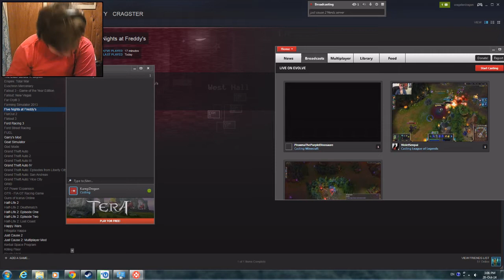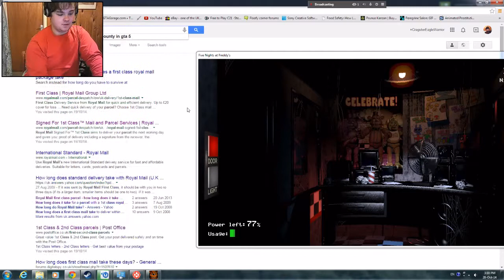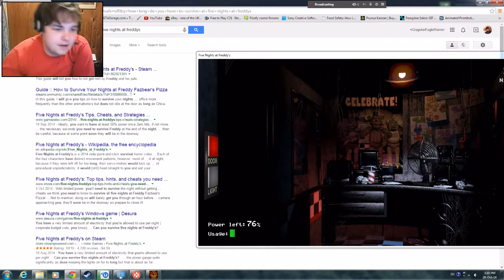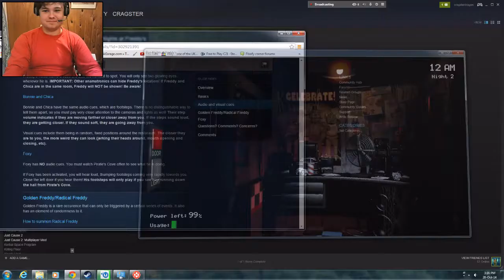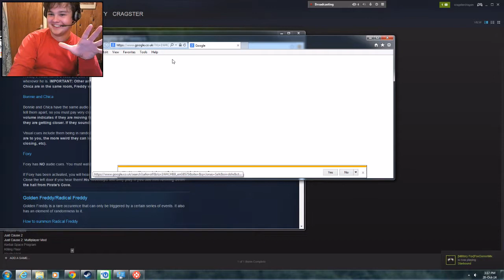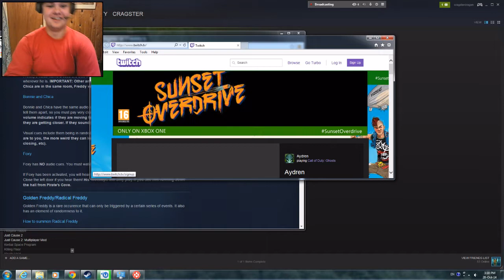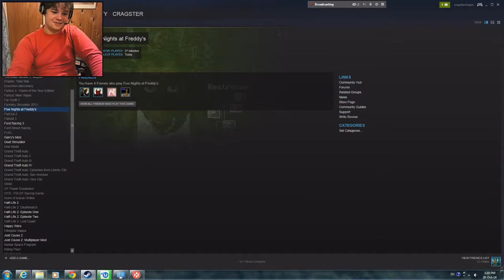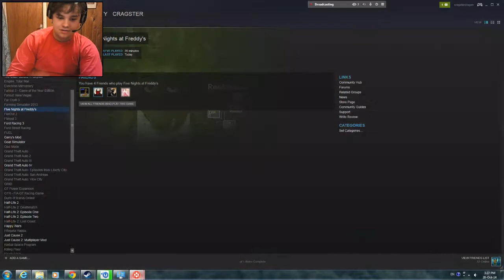five nights at freddys with cragsterEagle Warrior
i do apologize I quitted a few times But i will not do it again this time i will hit it flat on  and head on take the beating on the chin - this is one of my five nights at freddys Night 1